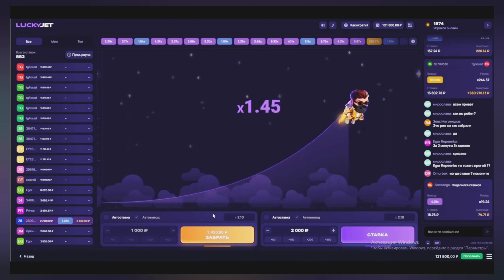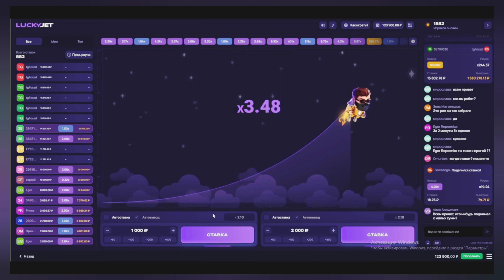1win lucky jet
Бонус за депозит до 500% от суммы депозита.
5000 руб. скачав мобильное приложение на сайте БК